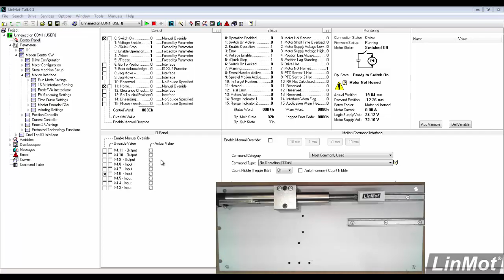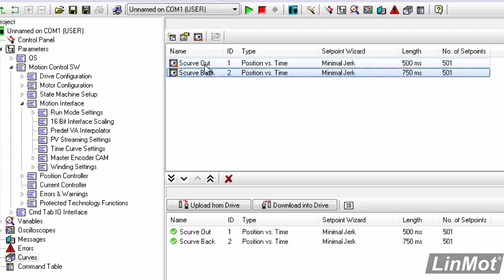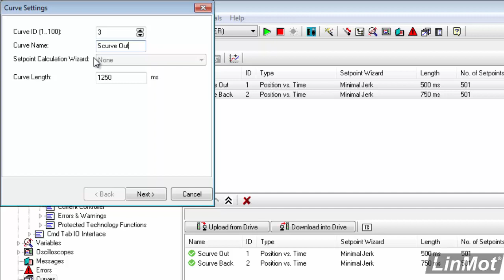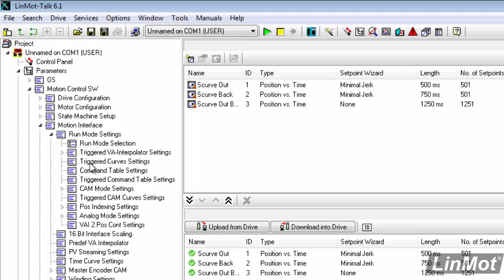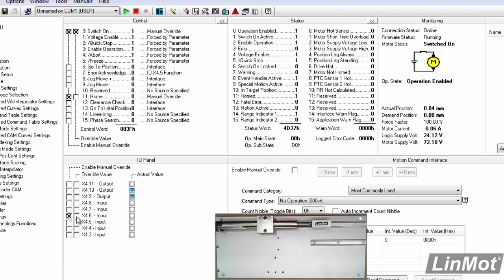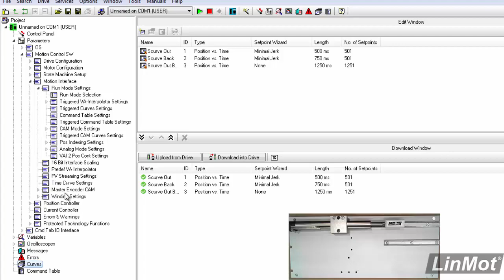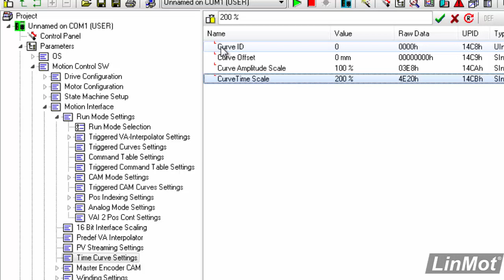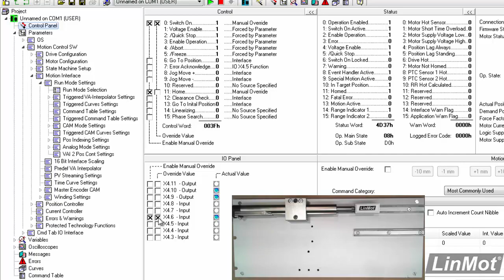LinMot Talk Configuration - Curve Moves Part 3: Advanced Features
This short video in a series of instructional videos produced by LinMot walks the user through the advanced settings and configurations available for the curve move previously made